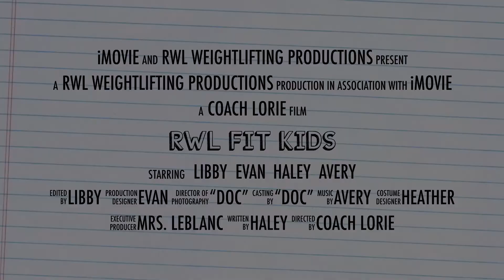RWL FIT KIDS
Keeping The FUN in The FUNdamentals of Kids Fitness